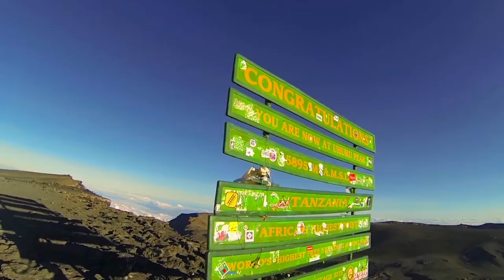Kilimanjaro-Experience: Climb Africa's Highest Mountain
We take you to the Roof of Africa!